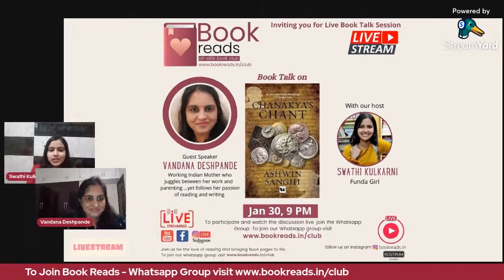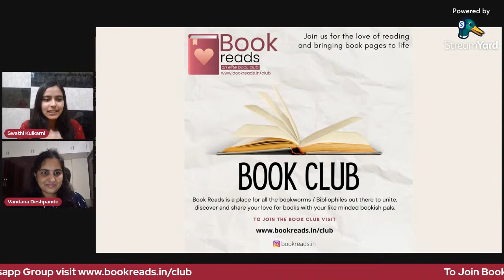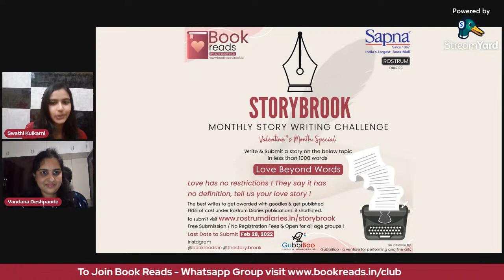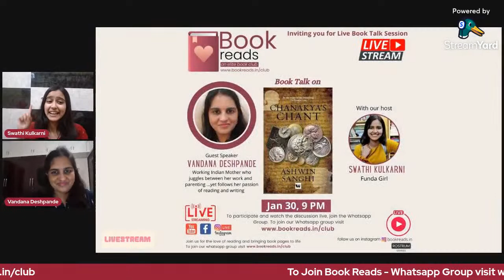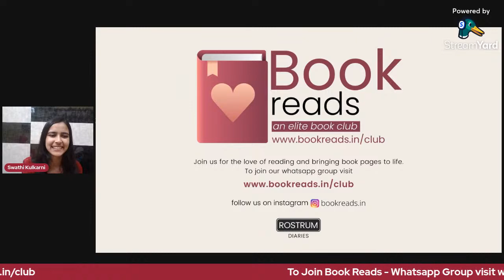📚𝗕𝗼𝗼𝗸 𝗥𝗲𝗮𝗱𝘀 I Talking Books - Chanakya's Chant by Ashwin Sanghi |with Vandana Deshpande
📣𝑇𝑜 𝑝𝑎𝑟𝑡𝑖𝑐𝑖𝑝𝑎𝑡𝑒 𝑎𝑛𝑑 𝑤𝑎𝑡𝑐ℎ 𝑡ℎ𝑒 𝑑𝑖𝑠𝑐𝑢𝑠𝑠𝑖𝑜𝑛 𝑙𝑖𝑣𝑒, 𝑗𝑜𝑖𝑛 𝑡ℎ𝑒 𝑊ℎ𝑎𝑡𝑠𝑎𝑝𝑝 𝐺𝑟𝑜𝑢𝑝.